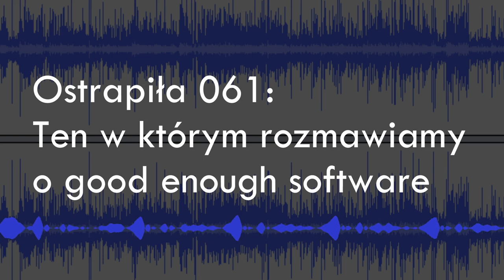Good enough software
Jedziemy z 61. odcinkiem Ostrej Piły. W nim, razem z naszym gościem, porozmawiamy o wystarczająco dobrym oprogramowaniu. Czy zawsze powinniśmy cisnąć kod aby była najlepszy z możliwych czy jest jakiś poziom przy którym możemy powiedzieć, że to co mamy jest good enough?
A na koniec konkurs.
Miłego słuchania.

🥇Prosimy także abyś wystawił nam review, pomoże nam to dotrzeć do większej grupy odbiorców

- Jarosław Stadnicki

Ojcowie chrzestni:
- Konrad Kokosa
- Adrian Mularczyk
- Marcin
- Piotr Wronecki
- Lukasz Kurzyniec
- Paweł Dulak

Podoba ci się to co robimy? Wesprzyj nas dzieląc się tym co tworzymy z innymi, wystawiając nam recenzję lub zostając naszym patronem Dzięki.